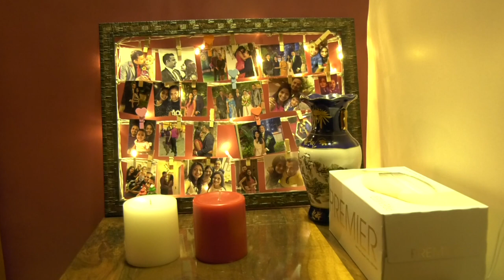Wedding Ceremony | Bracewell & Clemy | 29 Nov 2020 | Part 4